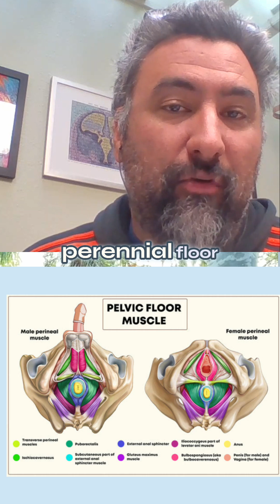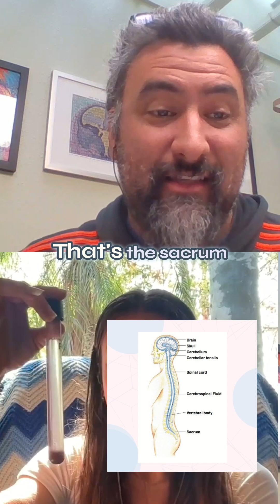Your breath is the ignition switch for your spinal fluid 🧠🌬️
Dr. Mauro Zappaterra explains how slowing your breath and engaging your pelvic floor transforms your body into a hydraulic system for healing, awareness, and coherence.
📊 Studies show that breathing at 6 breaths per minute or less:
Increases brain coherence and cross-hemispheric communication
Enhances creative thinking and memory recall
Moves cerebrospinal fluid (CSF) upward, supporting cognitive clarity
Induces altered states of consciousness—without external substances
🎯 Want to train your breath to do this?
Mighty Breath is our 10-minute daily protocol built to:
✔️ Cut your breath rate in half
✔️ Expand your lung capacity
✔️ Strengthen diaphragm and intercostals
✔️ Support singers, athletes, and creatives under pressure
📍Built for vocalists. Rooted in freediving science. Designed for nervous system control.